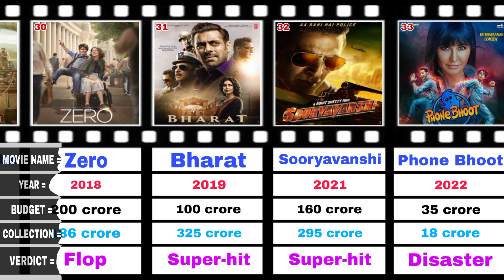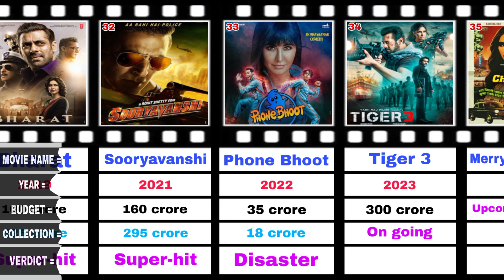Katrina Kaif | All Movies Budget and Collections .(2003-2024) Hit or Flop